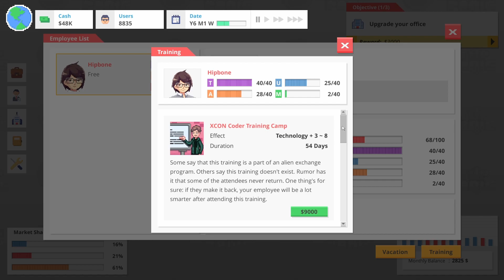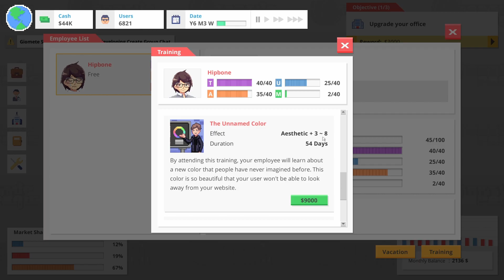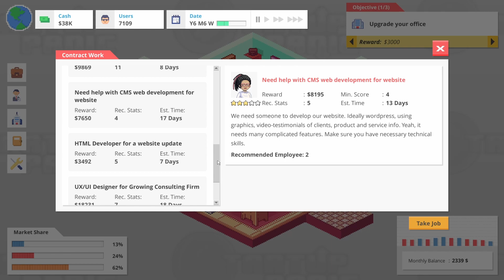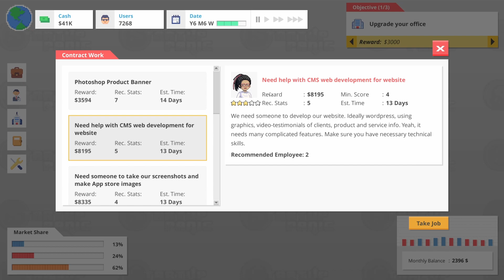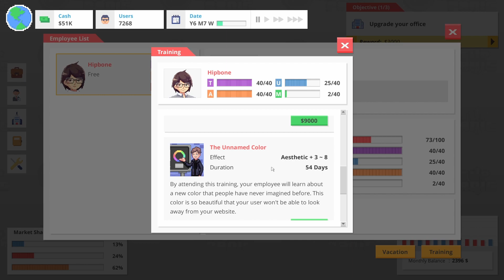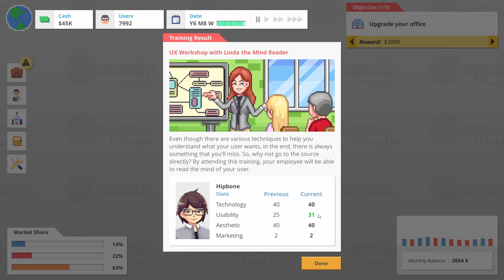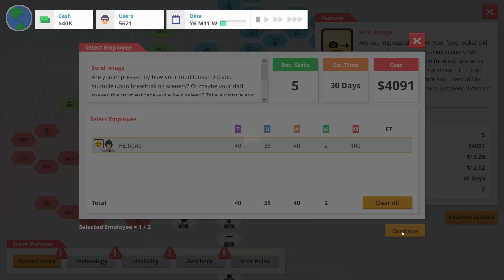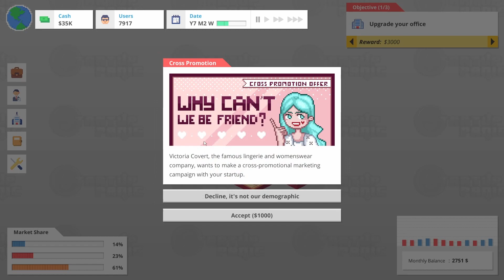More Maxed Out Skills - Startup Panic S2E05